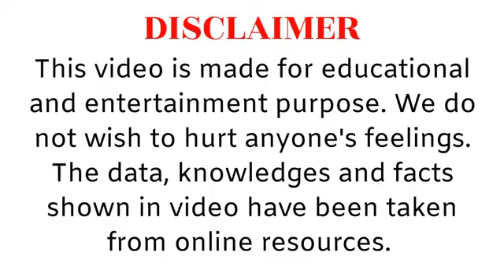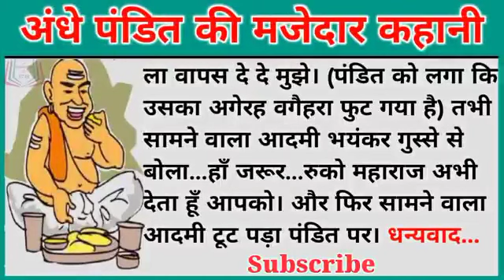अंधे पंडित की मज़ेदार ￼ कहानी | हिंदी कहानी | Moral Story | Kahani | New Story | Kahaniyan